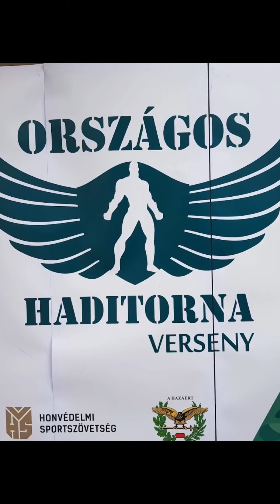Országos Haditorna Verseny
Országos Haditorna Verseny 2020. október 7., Sóstói Múzeumfalu,
Nyíregyházi SZC Teleki Blanka Szakképző Iskola és Kollégium